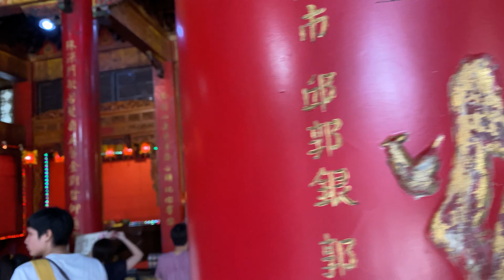46 - Taiwan's Furthest West Point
We head out today on our scooter and head to the most West Point in Taiwan.  We have been to all the others (North, South and East) so had to finish.  Compared to the other points, this one was a bit meh... but we still had fun, and dropped into a fantastic temple on the return journey.

Love Jen and Scott